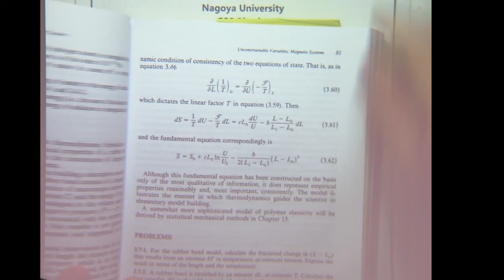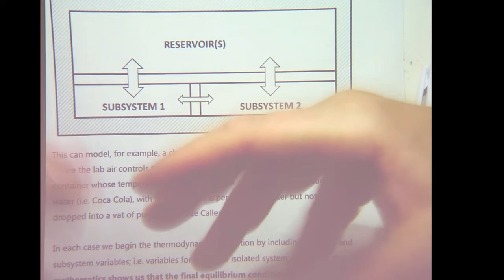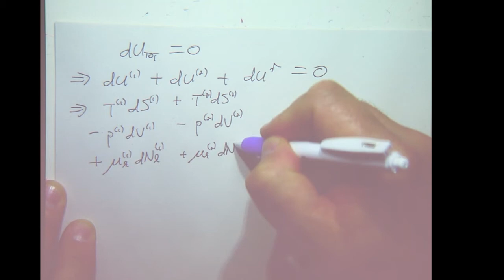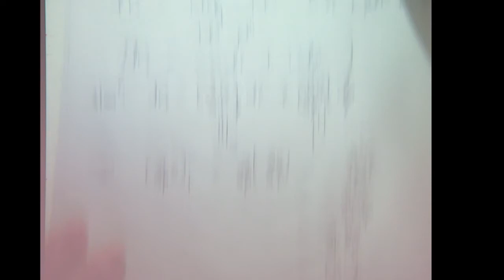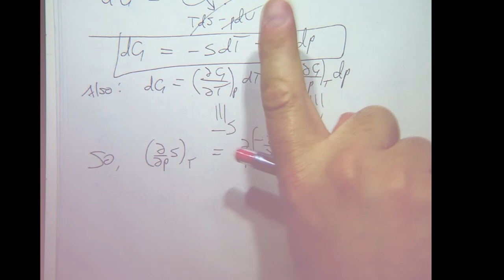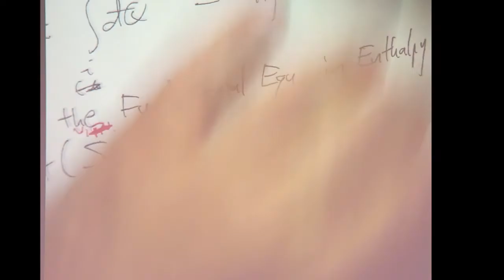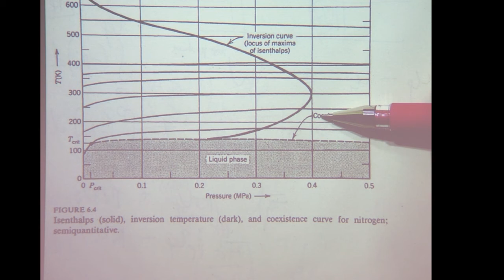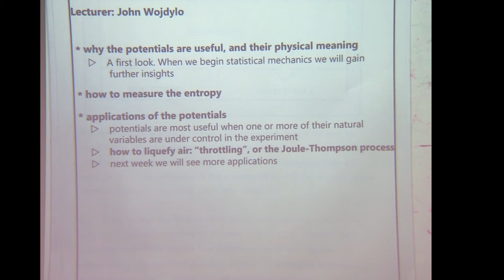SP2 2017 Lecture 6 Why the thermodynamic potentials are useful, and their physical meaning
Statistical Physics 2, 2017
Nagoya University,
Department of Physics, School of Science

Lecturer: John Wojdylo

Lecture 6 Why the thermodynamic potentials are useful, and their physical meaning

Based on  Callen Ch. 6

1. Why the thermodynamic potentials are useful, and their physical meaning
         * A first look: further insights will be revealed when we begin Statistical Mechanics

2. How to measure the entropy

3. Application of the potentials: how to liquefy air.

The Nagoya University G30 Program, established in 2011, offers a number of undergraduate and graduate degree programs taught in English. Undergraduate degree courses include Physics, Chemistry, Biology, Agriculture, Automotive Engineering, Economics, Law and Humanities. Graduate degree courses are also offered in Mathematics, Medical Science, Linguistic and Cultural Studies, and other areas.

The G30 Physics Undergraduate  Program includes the Year 3 units Quantum Mechanics 2 and 3 (based on the textbook by Shankar, with some parts from  Cohen-Tannoudji et. al, Merzbacher and Sakurai) and Statistical Mechanics 2 and 3 (based mainly on Callen, Reif and Plischke & Bergersen); Year 2 units include Electricity and Magnetism (based on Griffiths), two courses in mathematical methods including ODEs, integral transforms and vector calculus, and a course in complex analysis.

Class sizes are small, and tuition fees and the cost of living in Nagoya are low.

Exchange students from Asia, Europe, Australia and the Americas attend our lectures for one to two semesters each year under the NUPACE Program.

Students are selected for entry several times per year, at the end of their high school studies -- for Year 1 undergraduate courses --  or at the end of a 4 year undergraduate degree  -- for entry into Masters or PhD studies.